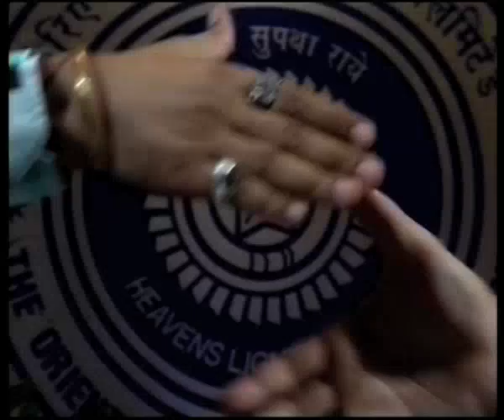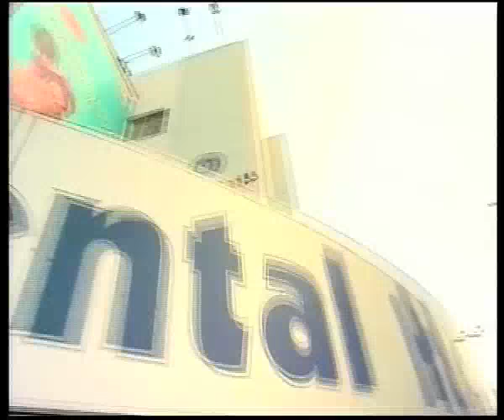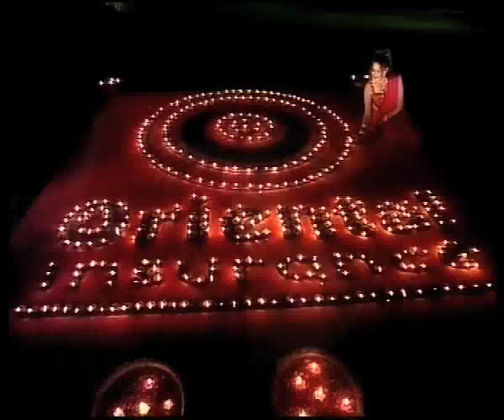oriental insurance song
oriental insurance mayapuri three bee studio 60th anniversary oriental